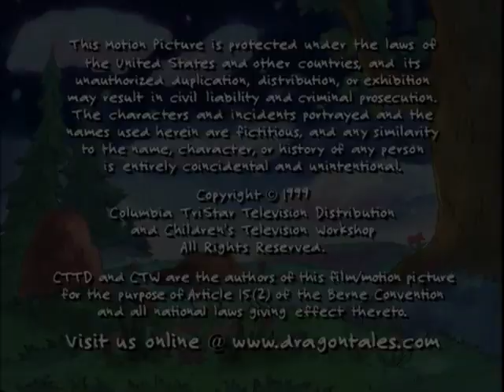Dragon Tales Episode 6 Calling Dr Zak